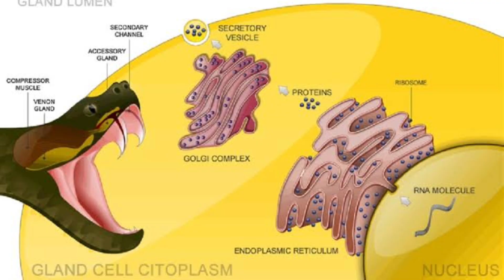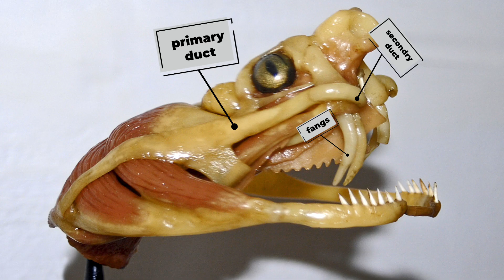Why Don't Snakes Poison Themselves The REAL Reason facts @GetSetFly @YouTube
Have you ever wondered why venomous snakes don't get poisoned by their own venom? In this video, we'll dive into the incredible biology of snake immunity, exploring how they produce, store, and deliver venom without harming themselves. We'll cover the key differences between venom and poison, look at the snake's specialized anatomy, and uncover the amazing science behind their built-in resistance.
By the end, you'll understand the fascinating adaptations that make these animals the ultimate survivors!

Venom is a toxin that is injected into a victim, like a snakebite or a bee sting

Poison is a toxin that is ingested (eaten), inhaled, or absorbed through the skin.  Think of it as a defensive tool.

Ducts: Small tubes, or ducts, connect the venom glands to the fangs.  These are like pipes that transport the venom

Fangs: These are hollow or grooved teeth that act like hypodermic needles.  When the snake bites, muscles around the venom glands contract, forcing venom through the ducts and into the victim.

The venom is only exposed and enters a target when it is actively injected through the fangs.